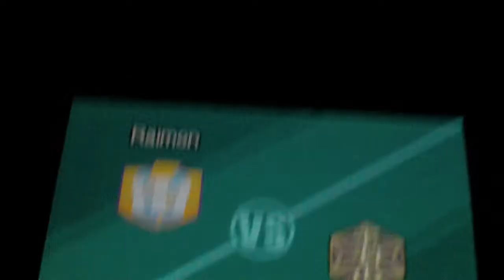Inazuma Eleven: Raimon VS Farm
MÁS INAZUMA ELEVEN